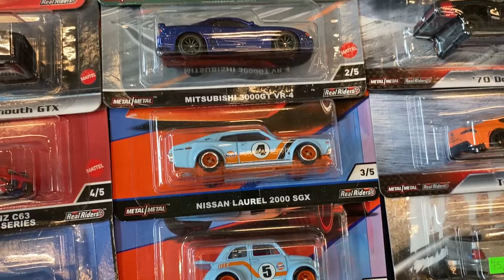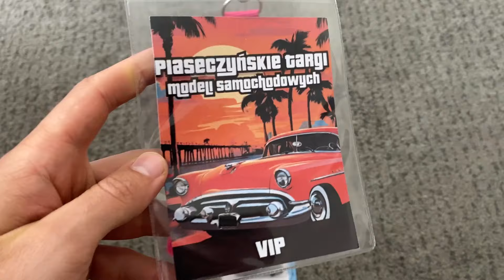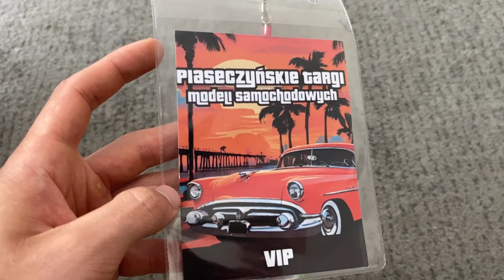PIASECZYŃSKIE TARGI MODELI SAMOCHODOWYCH - MINI RELACJA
Wpadajcie również tutaj :
Drugi Kanał :